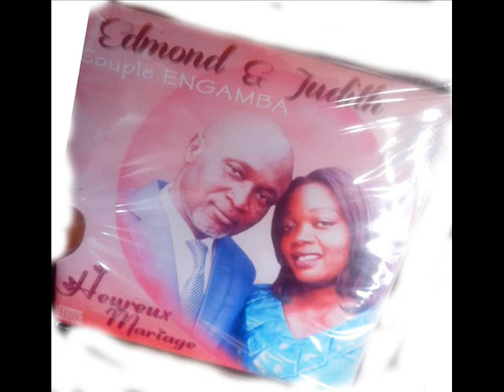ROSTAND ROSTINO Merci Edmond et Judith